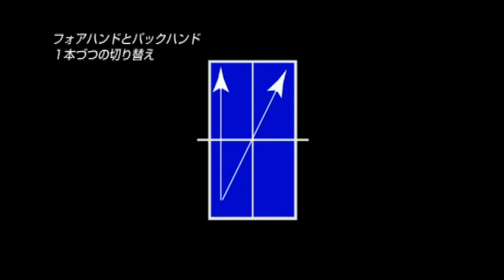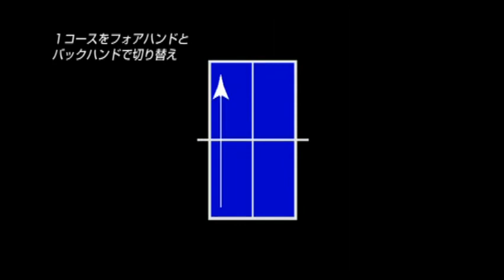[한글자막포함] 탁구를 12세부터 시작해야 하는 이유 & 반응속도를 높이는 연습방법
VR게임과 IRL(In real life,현실세계)의 탁구를 주제로 다루고 있습니다.
한국에는 수많은 탁구장이 있으며,
우수한 지도자와 동호인이 많이 있어요.
탁구를 가장 빠르게 배우는 방법은 무엇일까요?
네, 바로 탁구장에 가서 레슨을 받는 방법이
가장 빠르게 실력을 키울 수 있는 방법입니다.
하지만 바쁘디 바쁜 현대사회에서
잠깐의 시간마저 내기 힘든
우리 직장인들,아빠,엄마들은 어디로 가야할까요?
이 채널에서는 한번도 탁구를 경험해보지 못한 초보자도
일레븐테이블테니스 VR탁구에서
꾸준하게 실력성장을 하기위한
튜토리얼을 제공합니다.